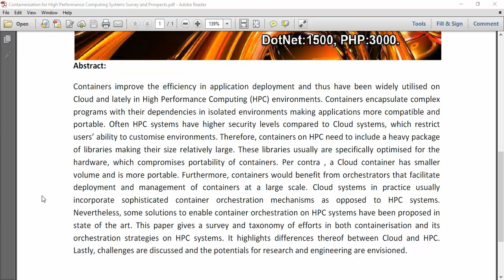Containerization for High Performance Computing Systems Survey and Prospects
IEEE PROJECTS 2024 TITLE LIST

* Complete Source Code
* Complete Documentation
* Complete Presentation Slides
* Flow Diagram
* Database File or Dataset
* Screenshots
* Execution Procedure
* Video Tutorials
* Supporting Softwares

Support Specialization
* 24/7 Support
* Ticketing System
* Voice Conference
* Video On Demand
* Remote Connectivity
* Document Customization